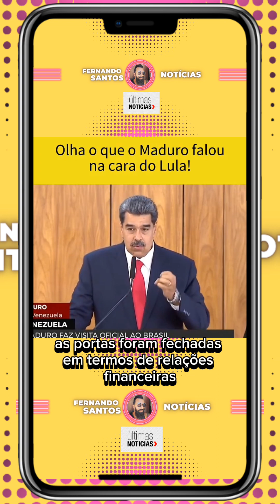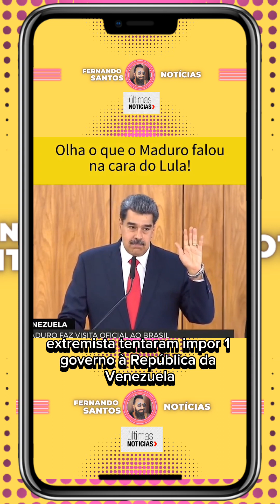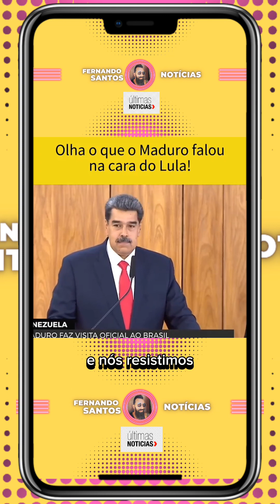falas de NIKOLAS MADURO no encontro com lula